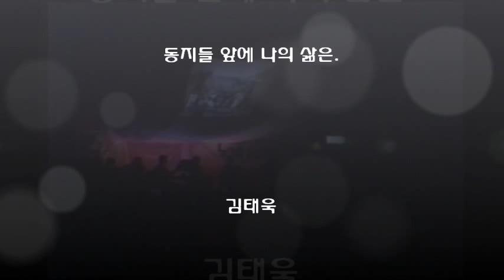동지들 앞에 나의 삶은...김태욱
노래가 있는 터 10주년 기념공연중에서..